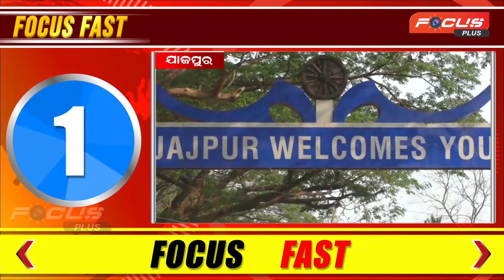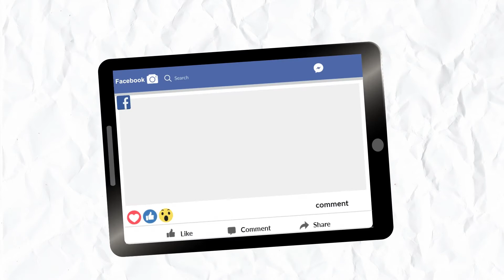|| ଫୋକସ ଫାଷ୍ଟ || FOCUS FAST ||